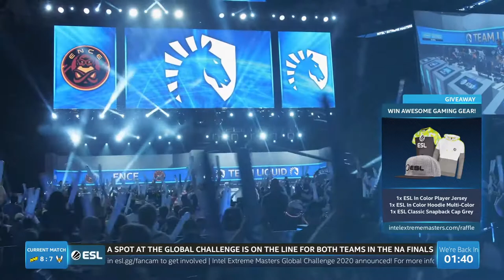CS:GO :- Natus Vincere vs Team Vitality - IEM Beijing 2020 Online - Grand Final [ Dust 2 ] Map 2